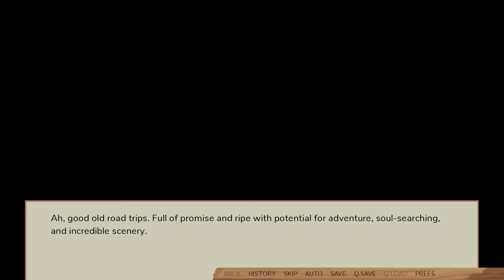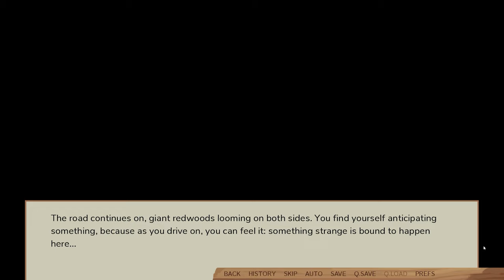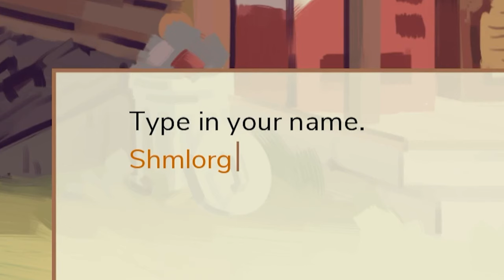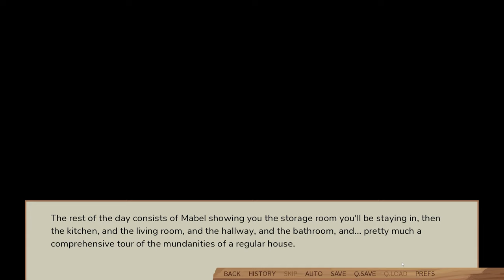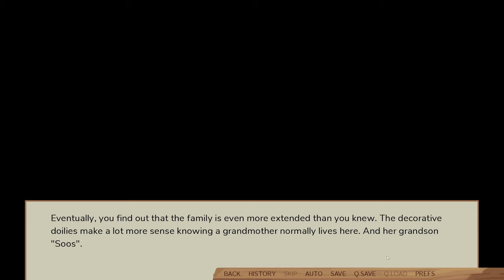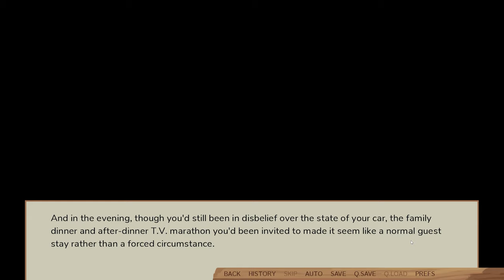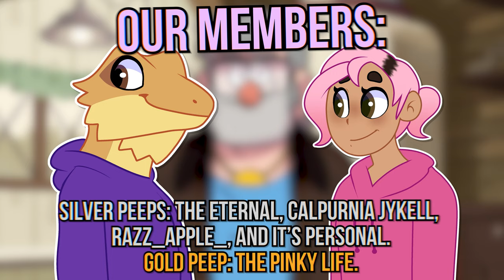We played the Grunkle Stan dating sim... | Swooning Over Stans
Have you ever seen Grunkle Stan or Ford from Gravity Falls and said to yourself: "I would like to date that man right there", well now you can! In this dating sim you are a person who ends up staying at the Pine's house and Mystery Shack after a tragic car accident. What will we find while Swooning Over these Stans?

Tag Warning!